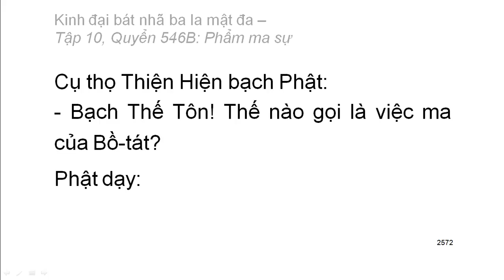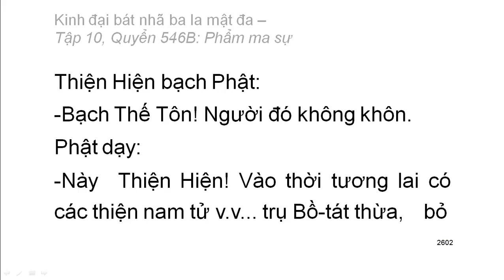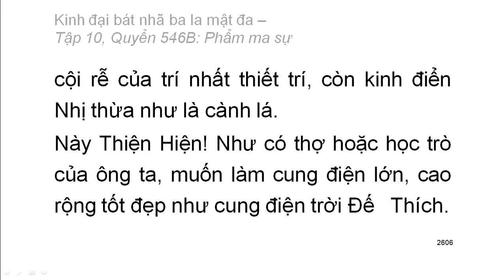600 quyển Kinh Đại Bát Nhã Ba La Mật Đa: Quyển .../600 (tiếp) (đọc lần 2) (rất hay)